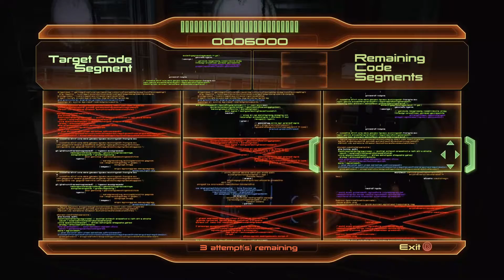Mass Effect Legendary Edition - Mass Effect 2. Recruting Archangel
Trafiamy na Omegę gdzie wszystkie grupy najemników współpracują by dopaść tajemniczego Archanioła, któego Shepard chętnie widziałby w swoim zespole. Okazuje się, że sprawcą zamieszania jest stary znajomy...